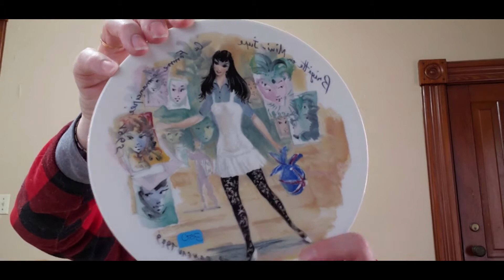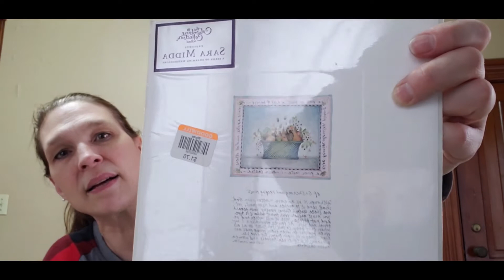Oh Dear What Did I Find! Goodwill & Consignment Hall Such Great Prices!!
Join me as we see what we found at goodwill and consignment store.  They have such great clothes and shoe prices here.